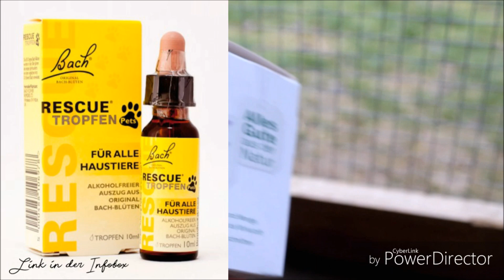Silvester mit Kaninchen - Tipps 🎇 | Kaninchenstar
unbezahlte WERBUNG | Silvester mit Kaninchen - Tipps

Silvester steht vor der Tür und das bedeutet für unsere sensiblen Haustier wieder jede Menge Angst und Stress. Daher zeigen wir euch in diesem Video einige Tipps, die ihr zur Milderung von Angst und Stress anwenden könnt.🎇

Viel Spaß ❄

🔽Bach Original Rescue Pets Tropfen 10 ml

*Unschöne, beleidigende und  Kommentare die uns nicht gefallen werden ohne weiteres gelöscht
➡ Hier soll es friedlich zugehen

WEITERE VIDEOS

MERCH

SOCIAL MEDIA

🌟 Musically/TikTok: @Kaninchenstar

E-Mail Adresse

💌 FANPOST 💌

Du willst uns Fanpost schicken?
Egal ob Brief oder Packet alles wird natürlich in einem Video ausgepackt. Schreibt uns einfach auf Instagram oder E-mail an. Dann bekommt ihr die Adresse.
(Wie wir dort heißen steht weiter oben)⤴

ÜBER UNS

🐇 Moritz  {7}
🐇 Hoppel  {7}
🐇 Felix  {7}
🐇 Sisi  {7}
🐇 Milli  {3}
🐇 Leo  {3}
🐇 Romy  {3-4}
🐈 Höni  {16}

EQUIPMENT

📷 Kamera:
 • Canon 750d / IPhone 7
🎬 Schneideprogramm:
 • MovieMaker (PC) & PowerDirector (Handy)
🌈 Bildbearbeitung/Thumbnail:
 • PicsArt & Phonto

INTRO

MUSIK

Lg Kaninchenstar ❄☀

Eure Ninis + Helena & Julia